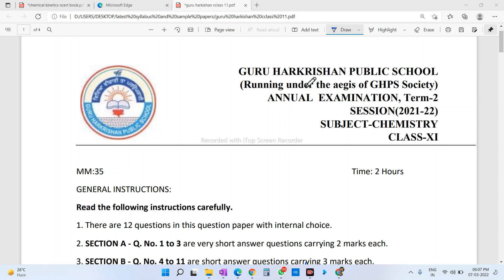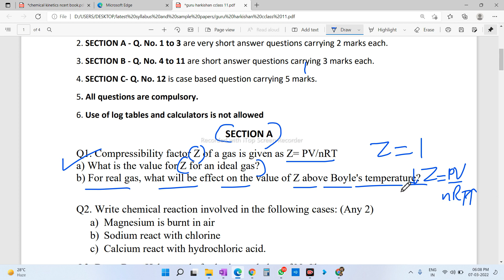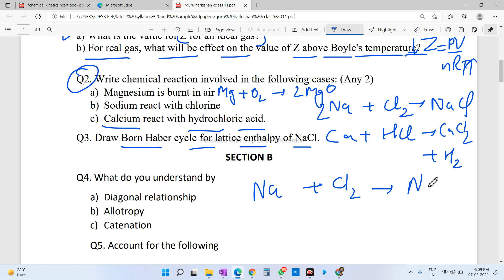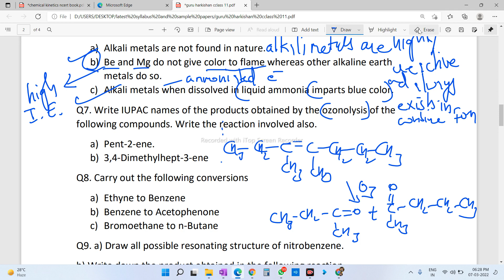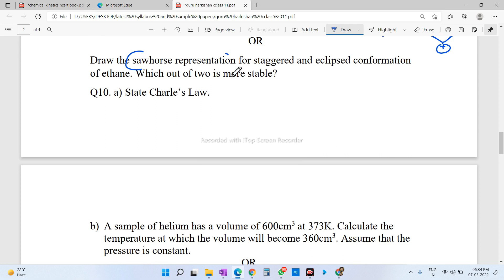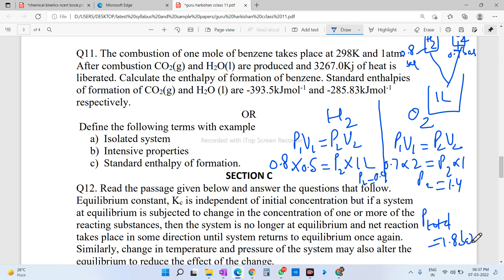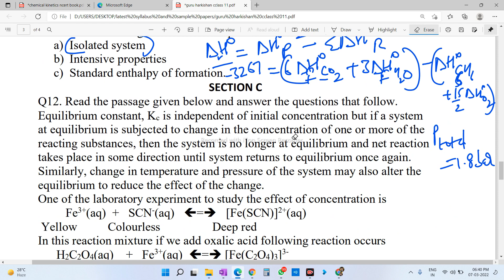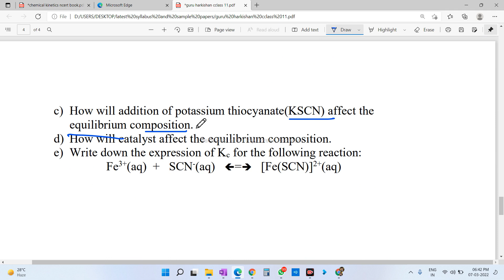BEST PRACTICE PAPER OF CHEMISTRY CLASS 11 TERM-2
Practice paper of class 11 term-2
Chemistry important questions term-2 2022
FOR ONLINE AND OFFLINE CLASSES OF CHEMISTRY DM : 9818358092.